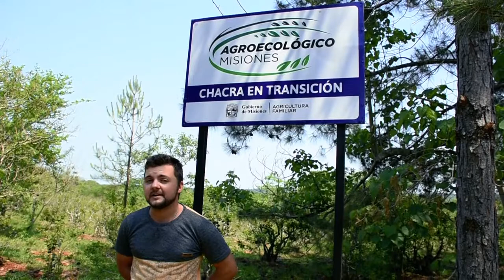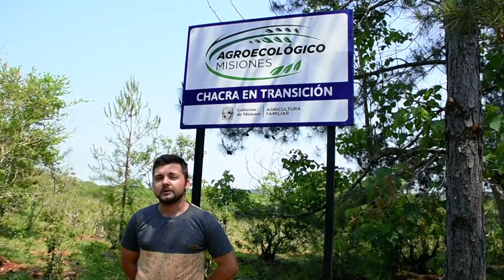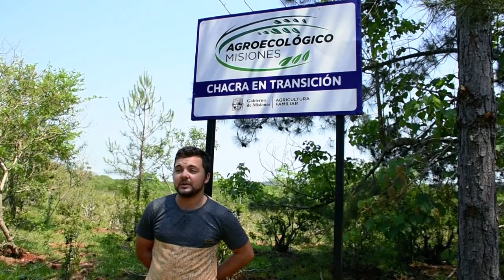Marcos Nienson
Marcos Nienson, 22 años de edad, estudiante de Guardaparque, trabajando fuertemente junto a sus padres en la transición a la producción Agroecológica.